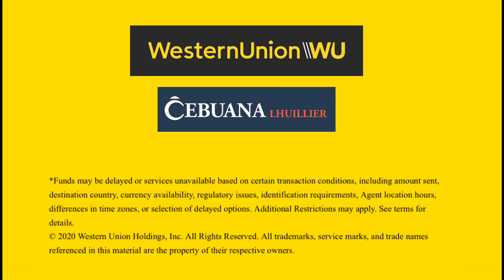🔴ANG WESTERN UNION AT CEBUANA LHUILIER | AmirWaleed RUH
🔴WATCH | Western Union's newest payout agent in the Philippines - Cebuana Lhuillier

ad " I've teamed up with Western Union "